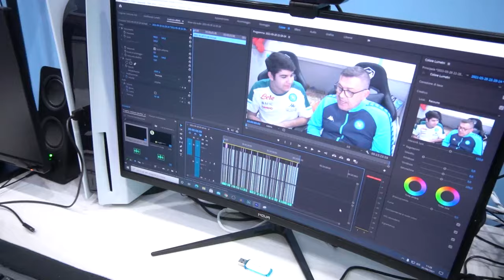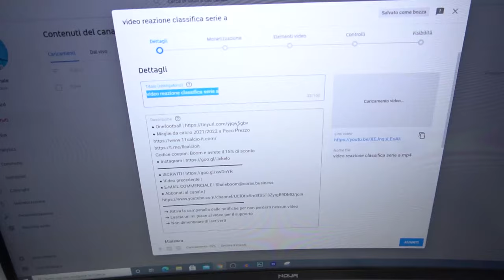😍 CHRISTIAN BENTORNATO A CASA!! FINALMENTE É GUARITO!